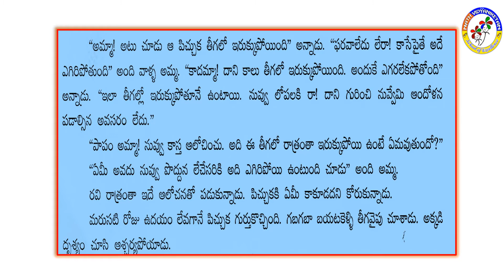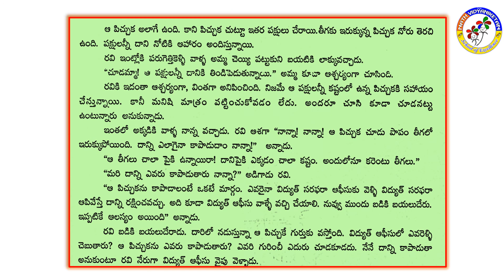V CLASS TELUGU Le 2 DAY 3